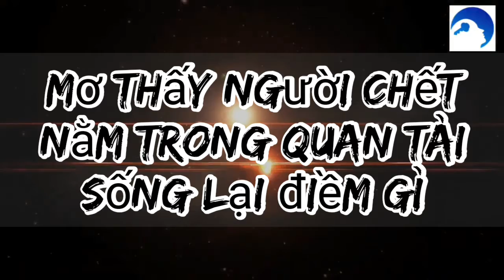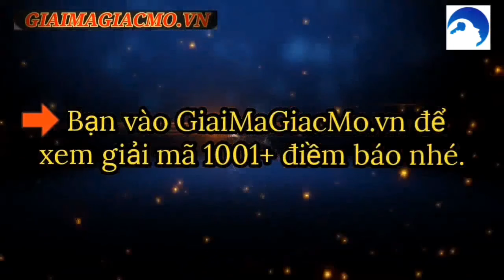Mơ Thấy Người Chết Nằm Trong Quan Tài Sống Lại Điềm Gì, Đánh Con Gì 👉GiaiMaGiacMo.vn👁Giải Mã Giấc Mơ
Nằm Mơ Thấy Người Chết Nằm Trong Quan Tài Sống Lại Điềm Gì, Đánh Con Gì 👉 GiaiMaGiacMo.vn👁. Giải Mã Giấc Mơ ✅ CHÍNH XÁC NHẤT.
👁‍🗨 Giải Mã Giấc Mơ Thấy Người Chết Nằm Trong Quan Tài Sống Lại
Giải mã giấc mơ thấy người chết trong quan tài sống lại
Nằm mơ thấy người chết sống lại là điềm báo của sự phục hồi. Nó có nghĩa là một cái gì đó đã mất sẽ được phục hồi. Bạn có thể đã mất việc làm, địa vị xã hội hoặc thậm chí là sức khỏe tốt của mình. Nếu bạn đã trải qua điều này, thì hãy biết giấc mơ này đến đây để mang đến cho bạn một thông điệp về sự phục hồi. Bạn sẽ tìm một công việc khác, địa vị xã hội của bạn sẽ giảm bớt và bạn sẽ sớm có sức khỏe tốt. Ngoài ra, giấc mơ này còn nhiều tình huống với các điềm báo khác nhau.
Mơ thấy người thân đã chết sống lại

Đối tượng bạn nhìn thấy trong giấc mơ này là một người thân. Điều này cho thấy đây là một giấc mơ có điềm tốt, bạn và mọi người trong gia đình của bạn sẽ có sức khỏe tốt hơn và nhiều tài lộc sắp đến. Hãy sẵn sàng để đón nhận chúng nhé. Bạn có thể xem chi tiết hơn trong bài viết mơ thấy người thân chết để thấy nhiều trường hợp khác nhau của giấc mơ về người thân.
Đây là một giấc mơ mang điềm tốt
Người đàn ông sống lại trong giấc mơ là người thân của bạn

Nếu người đàn ông phục sinh là người thân của bạn, trong trường hợp này, tin tức sẽ liên quan trực tiếp đến bạn. Và nếu bạn không biết người chết mà bạn mơ thấy, bạn sẽ gián tiếp tham gia vào các sự kiện tiếp theo, mặc dù bạn cũng sẽ nhận được lợi ích từ họ.
Mơ thấy mình chết đi và sống lại

Giấc mơ có vẻ khá ghê rợn, tuy nhiên thực tế chủ nhân của giấc mơ sắp sửa nhận được một món quà từ ai đó. Và cuộc sống cũng trở nên vui vẻ hơn, hạnh phúc hơn và đặc biệt các mong muốn sắp tới cũng sẽ trở thành hiện thực.
Mơ thấy chồng, người yêu đã chết sống lại

Cảm giác thấy chồng, người yêu đã chết là một cảm giác vô cùng nặng nề. Nhưng nếu bạn mơ thấy họ sống lại, bạn đang có một sự tự tin, ý chí mạnh mẽ và có thể đương đầu với bất kì khó khăn nào trong cuộc sống. Mọi việc sẽ được bạn giải quyết một cách êm xuôi, mọi công sức mà bạn bỏ ra đều xứng đáng với thành quả mà bạn sẽ nhận được. Bạn có thể xem chi tiết giấc mơ về người yêu chết để có thêm nhiều tình huống và các điềm báo kèm theo.
    Mơ Thấy Người Chết Nằm Trong Quan Tài Sống Lại Là Điềm Gì
    Mơ Thấy Người Chết Nằm Trong Quan Tài Sống Lại Đánh Con Gì
    Mơ Thấy Người Chết Nằm Trong Quan Tài Đánh Con Gì
    Mơ Thấy Xác Chết Trong Quan Tài Vùng Dậy
    Mơ Thấy Xác Chết Của Mình Trong Quan Tài
    Mơ Thấy Người Chết Nằm Trong Quan Tài
MơThấyNgườiChết NằmTrongQuanTàiSốngLại
MơThấyNgườiChết NằmTrongQuanTàiSốngLạiĐánhConGì
NằmMơThấyNgườiChết NằmTrongQuanTàiSốngLại
Nằm mơ thấy người đã chết còn sống
Nằm mơ thấy người chết đánh con gì
Nằm mơ thấy người quen còn sống mà chết
Nằm mơ thấy người chết sống lại đánh đề con gì
Mơ thấy người chết sống lại đánh
Nằm mơ thấy người thân đã chết về
Mơ thấy người đã chết về
Mơ thấy mình chết đi sống lại đánh con gì